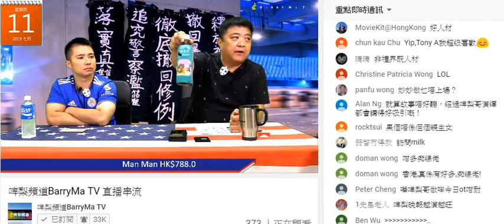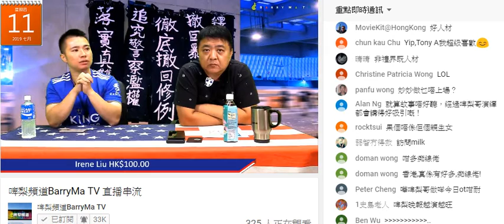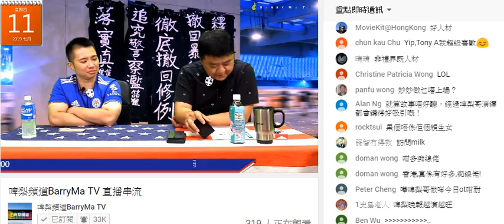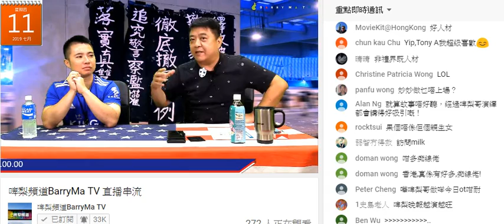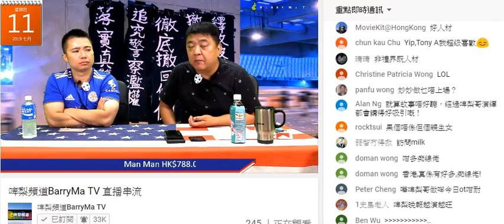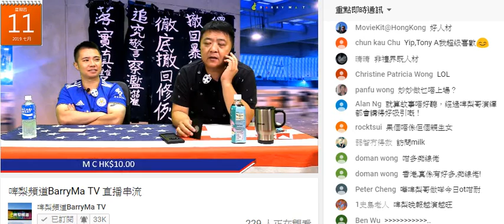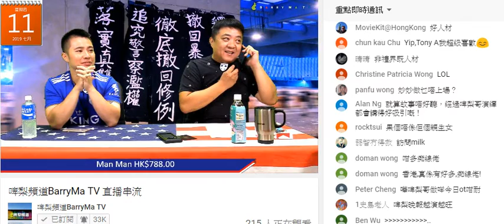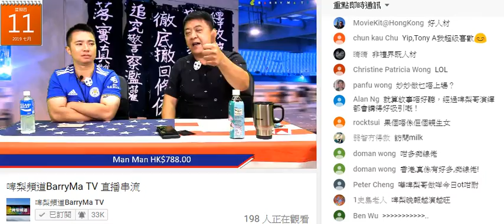啤梨晚報 2019-07-11c 撚屌馬健賢+廢撚柒閪蟲林匡正主吹